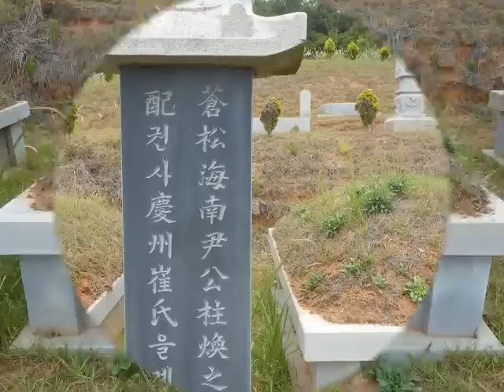화산 큰어머니(최을례권사) 1주기추도예배6/9/2012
화산 큰어머니(최을례권사) 1주기추도예배